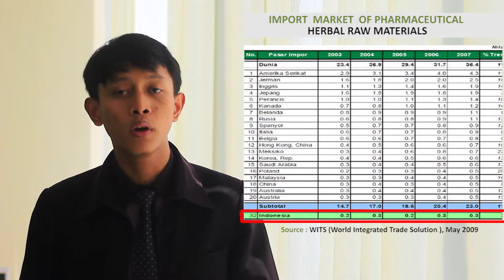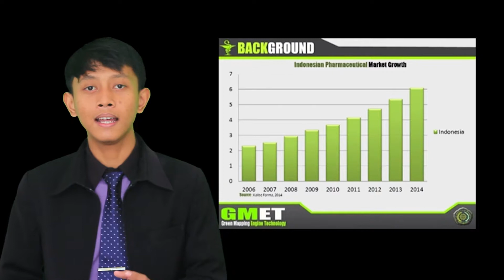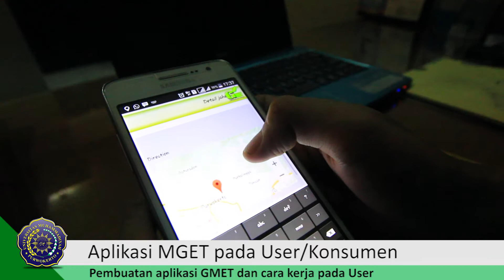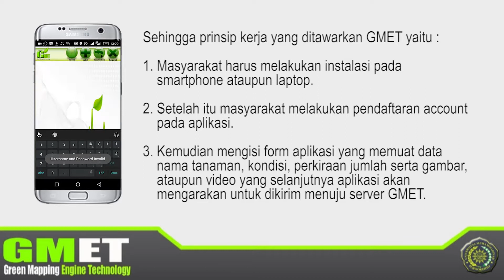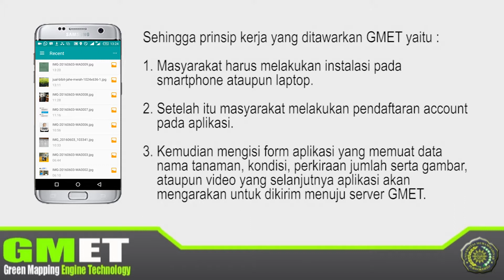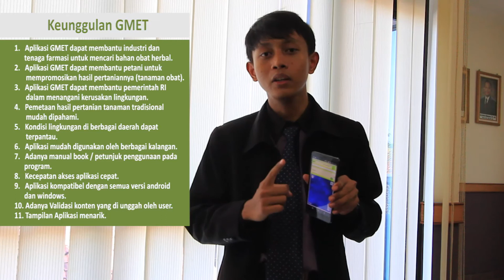MAWAPRES ump 2017 - AJMAD FAJRI FARMASI